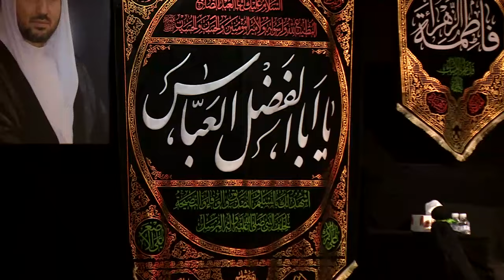الشيخ صالح الفرحاني ليلة 7محرم الحرام1437هـ